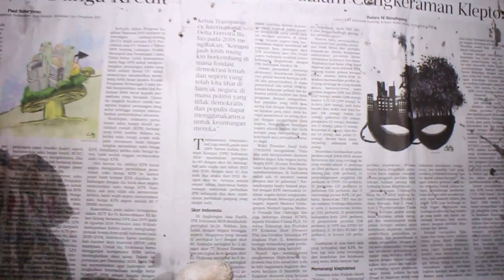HET ALBINO ADA WARNA KUNINGNYA!?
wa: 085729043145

semoga menginspirasi